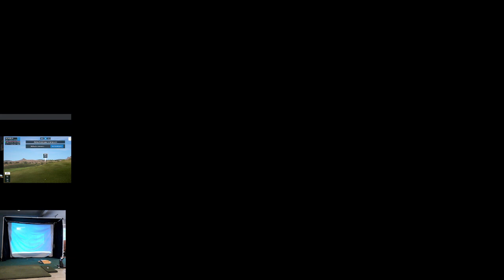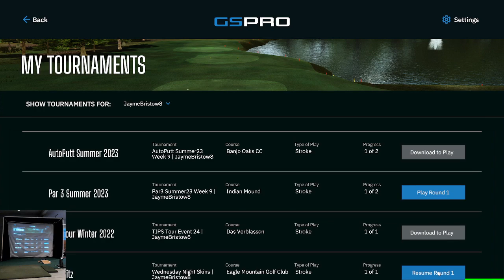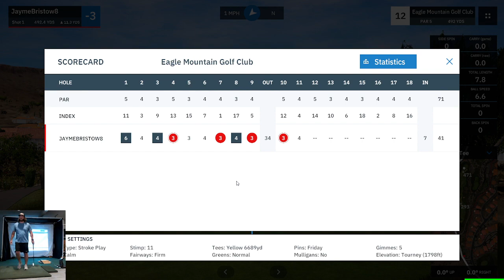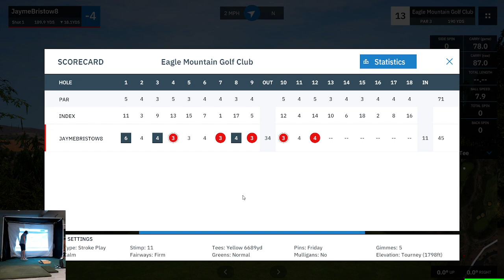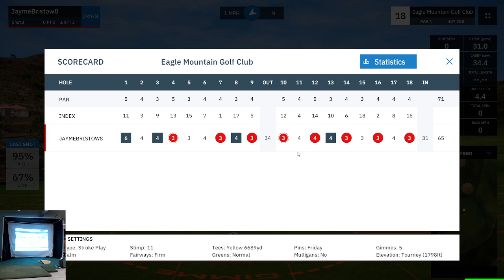GSPro - Wednesday Night Skins - 6/7/23